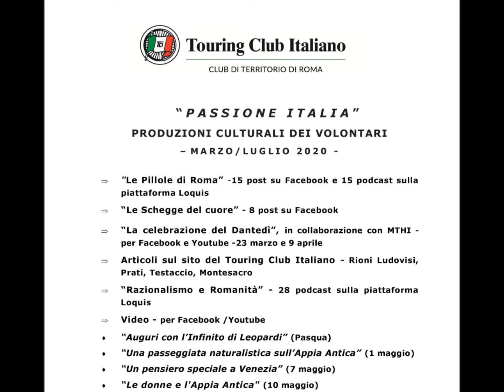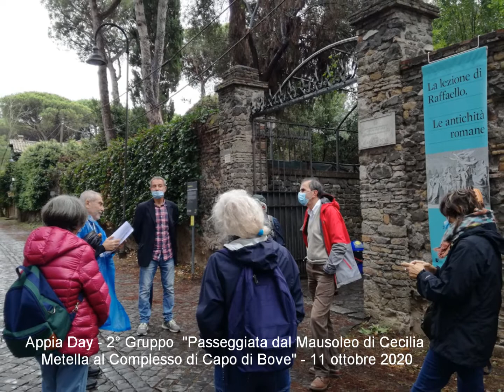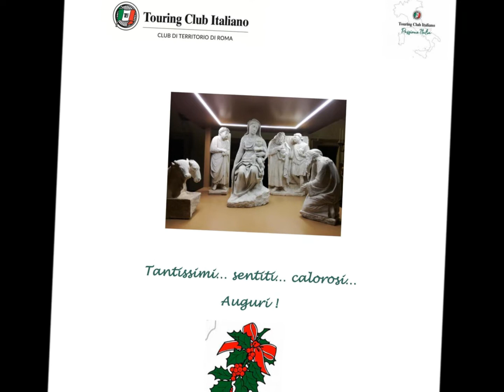Auguri di Buone Feste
Cari soci e amici
Il Club di Territorio di Roma del Touring Club Italiano, anche in un anno così difficile, non ha fatto mancare il suo apporto ed il suo impegno per reagire con attività e passeggiate culturali alla problematicità della situazione e per trasmettere fiducia e speranza nel futuro.
I Volontari del Touring Vi augurano Buone Feste con un breve video che raccoglie le tante iniziative organizzate, sperando di riprendere al più presto le nostre attività, insieme a Voi, con lo slancio e la passione di sempre per l'arte e la cultura.
Grazie di averci seguito …arrivederci a presto !